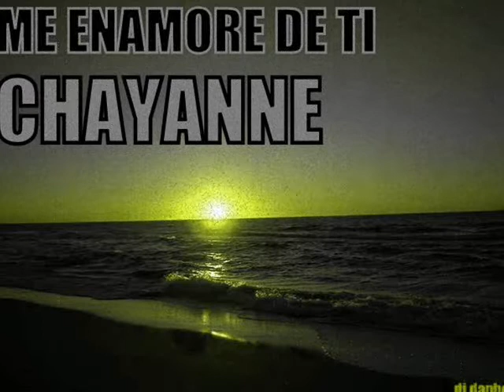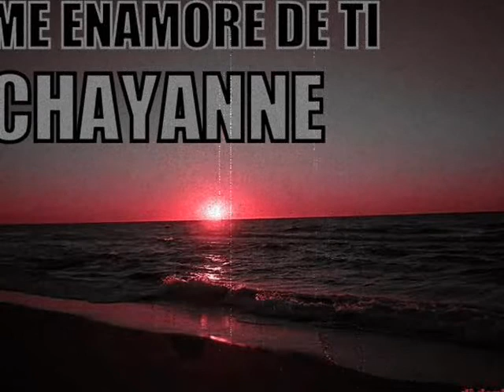ME ENAMORE DE TI (CHAYANNE)